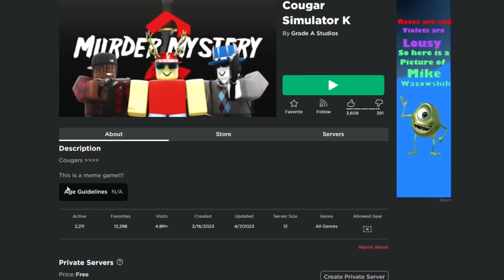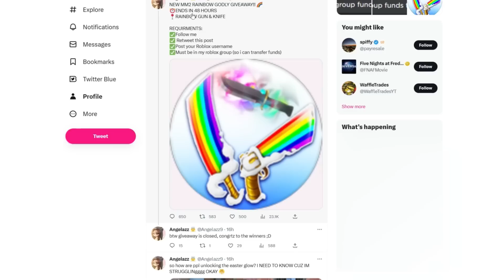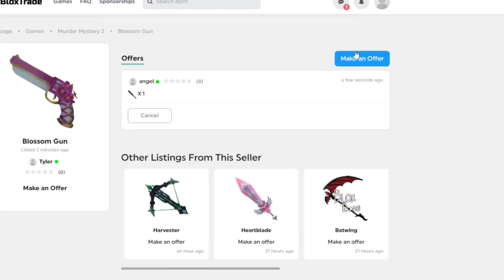How TO GET FREE RAINBOW GODLY in Roblox Murder Mystery 2!